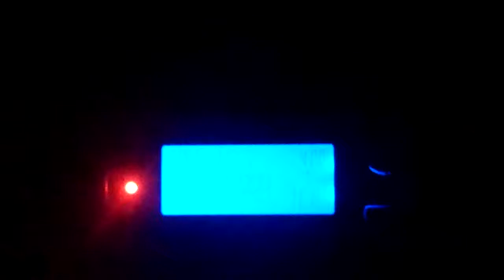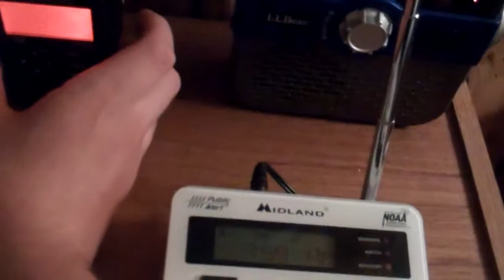EAS #727: Severe Thunderstorm Watch #303 (6/13/2013)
Date/Time:
13 June 2013 @ 4:00 AM EDT

Warning Type/Event Number (in 2013):
Severe Thunderstorm Watch #303

Locations:
Northern Maryland
Washington, DC
Panhandle of West Virginia
Northern Virginia
Central Pennsylvania